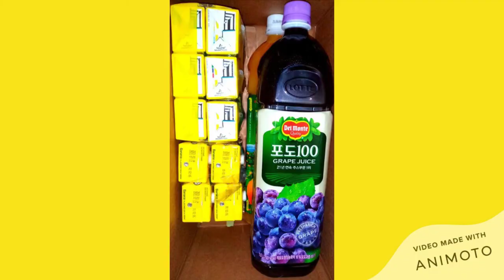PROUD ONLINE SELLER!!! - Korean Chowprince Mnl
It's time to go where your buyers live: ONLINE!!!
If you pride yourself on being where your buyers are, why aren't you online yet?!!
We sell 100% Legit Korean Goods. You may also kindly check these out for our friendly buyers/customers w/in & outside Metro Manila. Talk to you soon, thanks much!!!